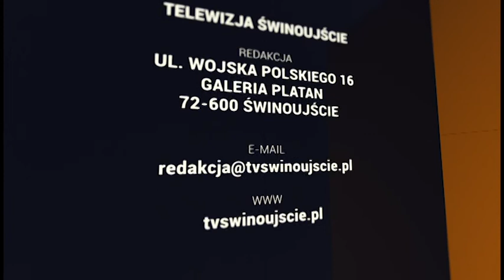Pokazy karateków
Bez mała 20 lat temu, w sali sportowej Ośrodka Sportu i Rekreacji „Wyspiarz” świnoujskie kluby sztuk walki, zorganizowały otwarty pokaz zdobytych na treningach umiejętności. W różnych dziedzinach walk wschodu i w różnym wieku zaprezentowały się zawodniczki i zawodnicy wzbudzając uznanie widzów, którzy pokazy odbierali z olbrzymim podziwem i zainteresowaniem. Wielogodzinna imprezę sportową uświetnił występ grupy tańca specjalnego Emila Kępskiego.